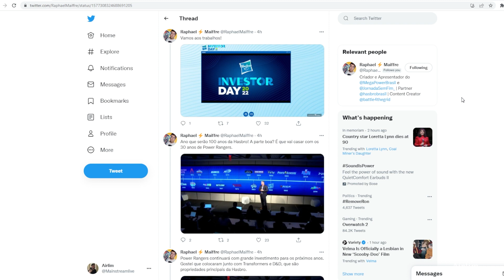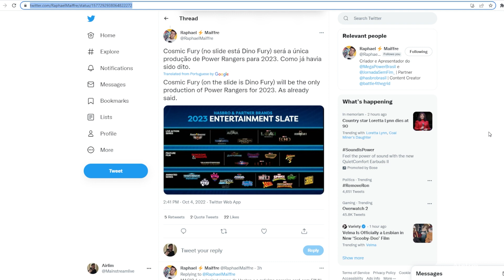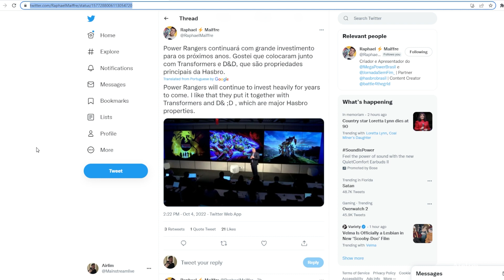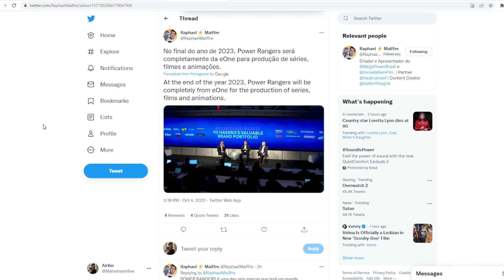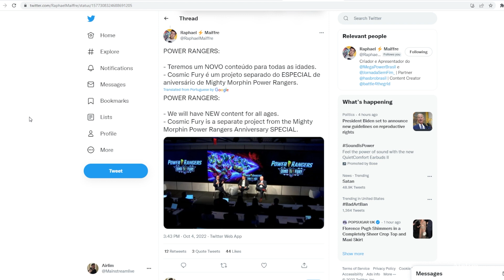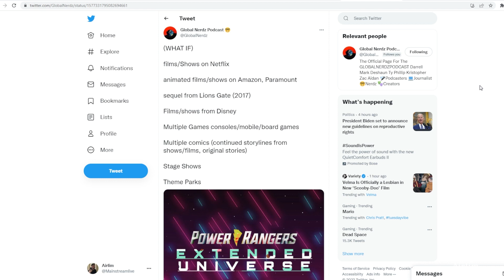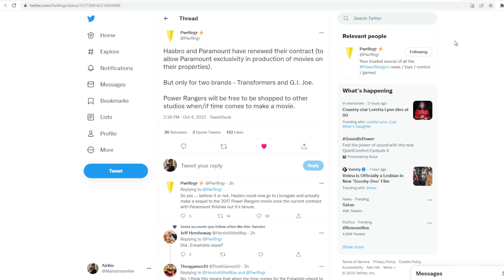Power Rangers in good hands, so much to come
there is so much that is happening at the moment and i'm all here for it, i'm going to be talking about this in more depth but darn it's all good right now.